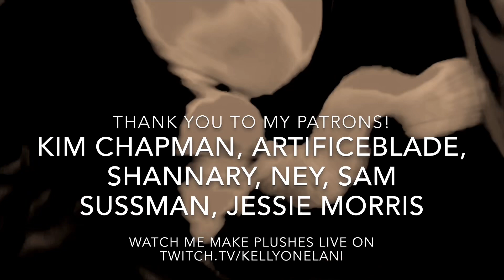Mashirao Ojiro (“My Hero Academia”) | Sewing Plush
Making of Ojiro plush commission with a doll stand! Total stream time was 6.5 hours.